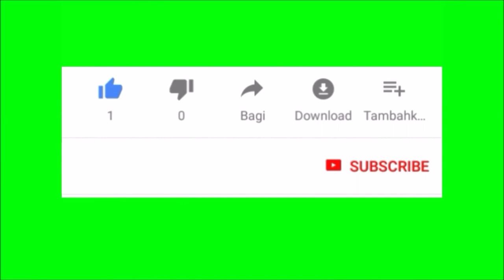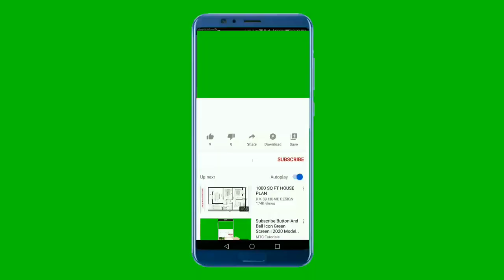Youtube Intro, Outro, End Screen, Subscribe Intro ｜ Youtube FREE Videos ｜ Creative Common Videos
Welcome to NO_COPYRIGHT !

I have curated a collection of copyright-free videos on this channel.

Aim This Channel - Helpful Video Resources | Time-Saving Content | Easily Accessible Videos | YouTube Video Compilation
Thanks to ALL for helping in this video!

Looping Background Video: Background videos that repeat in a loop seamlessly.

Calming Background Video: Videos designed to create a sense of calm or relaxation.